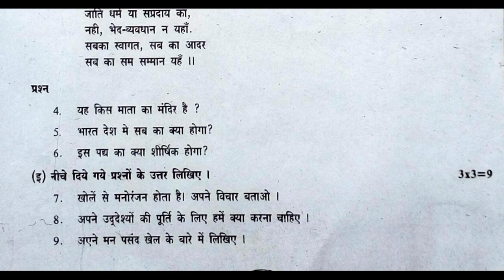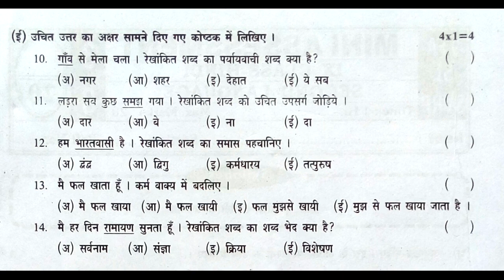fa1 class 9 hindi | 9th class hind fa-1 | hindi fa1 9th class question paper | formative assessment1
class 9 hindi exam paper formative assessment,
class 9 hindi formative assessment exam paper,
9th class hindi fa model question paper,

and more searches.

fa1X class sample paper hindi 2021 | Hindi Exam Model Test Paper fa1 2021| fa model hindi paper 2021

10th Class Hindi Sample Test Paper 2021 | hindi formative practice paper 2021 | fa1 hindi paper 2021

fa1 class 9 hindi question paper 2021 | fa1 hindi paper class 9 | fa1 hindi exam model paper class 9

fa1 class 9 hindi model paper 2021 | fa1 class 9 hindi question paper 2021 | fa1 hindi paper class 9

8th class hindi fa1 paper answer sheet | hindi fa-1 | hindi formative practice paper class 8 2021

8th class fa1 hindi model paper 2021 | 8th class fa1 hindi exam question papers 2021 | fa1 papers

7th class fa1 hindi model paper 2021 | 7th hindi 2021 fa1 question paper | fa1 exam paper 7th hindi